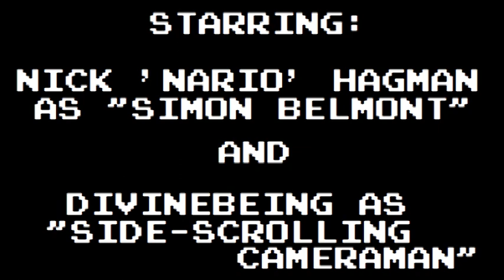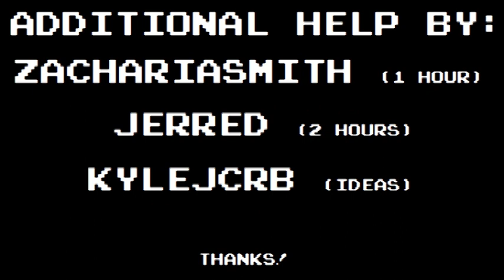Castlevania... IN MINECRAFT!!!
(texture pack included, although it apparently doesn't work with the latest version and I don't know how to update it)

Made by: Nick 'Nario' Hagman, a.k.a that dance pad guy, on a Vanilla Server, with no mods, over 100 hours throughout 37 straight days, by hand, block by block.
Side-scrolling Cameraman: Divinebeing.
Original texture pack by Dyz69/ultimateeve, modified by Nick 'Nario' Hagman (with permission).
Simon Belmont skin by: Metal Man.

Additional help by: Zachariasmith, Jerred, and KyleJCrb.

Hosting provided by KyleJCrb and mercatfat.

As if making Castlevania in Minecraft and playing it on a dance pad wasn't enough, I also made the movie Ghostbusters with the music from Castlevania III: CastleBusters!